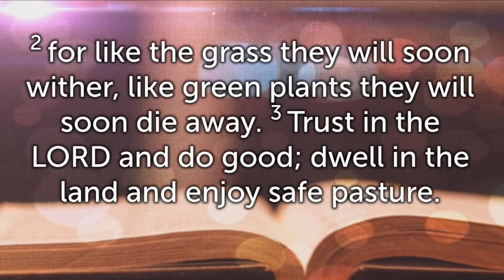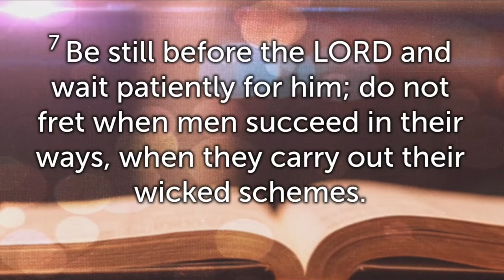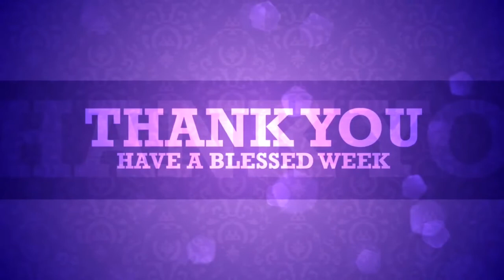Psalm 37:1- Gerard Field, "Psalm 37" 2nd October 2022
Gerard Field looks into the meaning behind the very well known Psalm 23.

Byford Baptist Church in their new home "The Shed" 155 Warrington Road, Byford. Western Australia